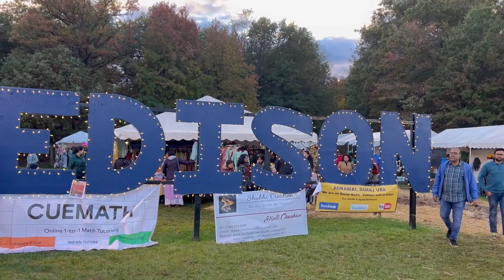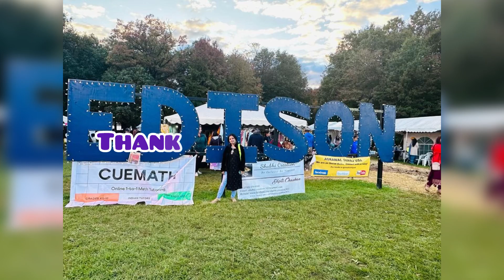Dussehra Celebration In America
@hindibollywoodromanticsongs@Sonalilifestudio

Hello Everyone
If you are new to my channel let me introduce my self . My self sonali live in America with my family . I am vlogger and my vlog revolves around me and my lifestyle . I upload my vlog on every Thursday .